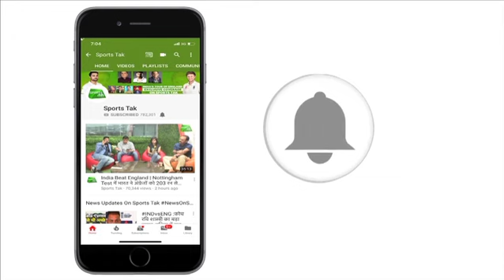Australia drop Paine, name Finch as ODI captain | Sports Tak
Australia have dropped Test skipper Tim Paine from their one-day squad for next month´s series against South Africa and named opening batsman Aaron Finch as captain in his place.